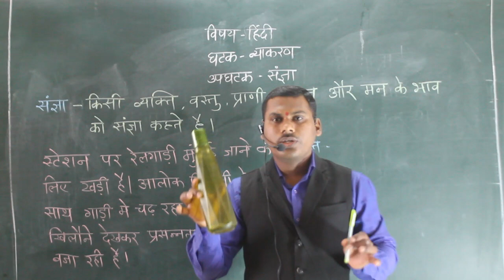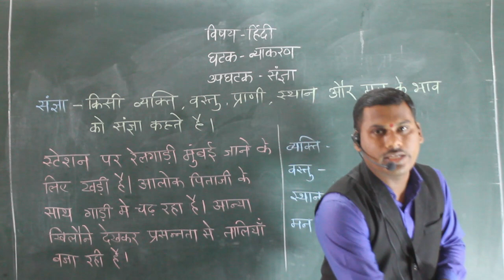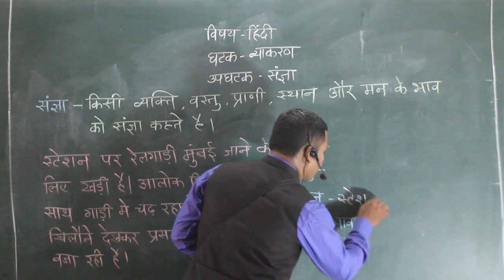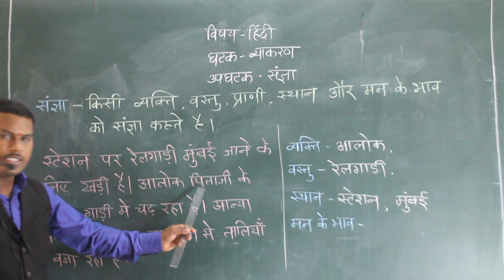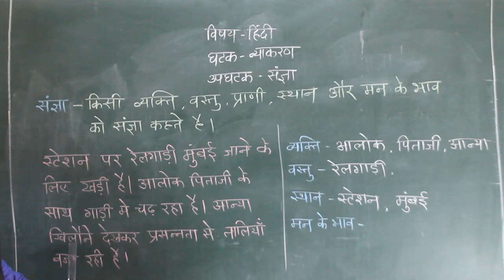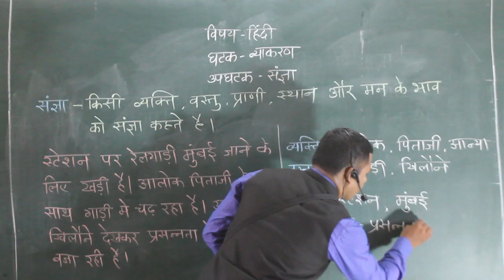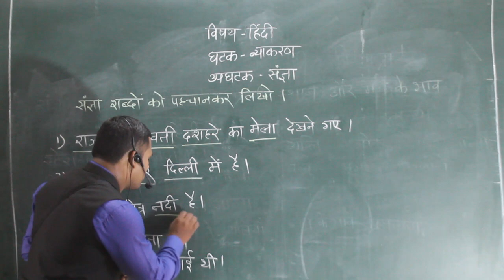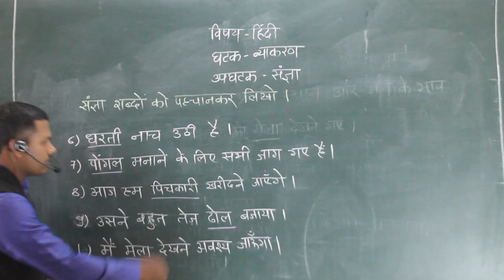CLASS -V - HINDI - SANGYA